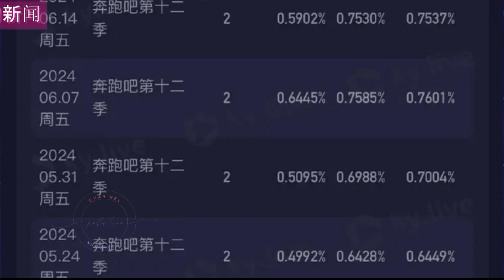王鹤棣时隔一年再回《奔跑吧》助力收视再登新高 白鹿再提名人赛情绪价值给满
大家好，欢迎来到Nha Uyen TV频道！🌟

在本期视频中，我们将一起探索王鹤棣在时隔一年后再次回到《奔跑吧》节目。王鹤棣的回归让节目收视率达到了新的高峰，为观众带来了许多精彩和欢乐的时刻。🌟

不仅如此，白鹿也在本次提名人赛中再次入围，为观众带来了满满的情绪价值。❤️

让我们一起来观看和分享您对王鹤棣回归和白鹿参与的感受吧！别忘了点赞、评论和订阅Nha Uyen TV频道，以便您不会错过更多精彩视频。📺🔔

感谢大家一直以来的支持！💖